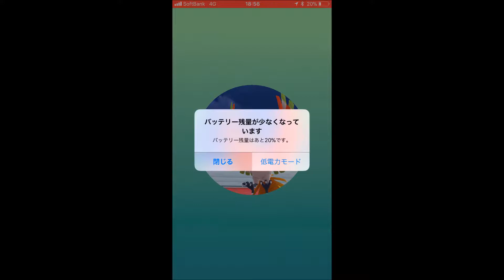ポケモンＧＯ ｐｏｋｅｍｏｎＧＯ ホウオウレイドバトル ゲットなるか？